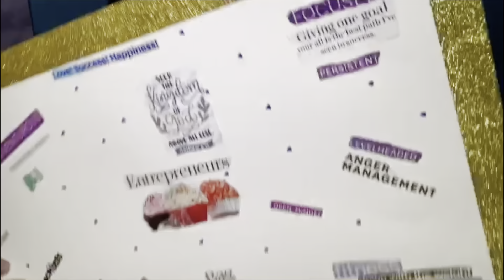Vlogmas Day 19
Hey guys watch me complete Vlogmas Day 15

Intro

BENAEMUSIC (VOCALS)🎙

Social Media⤵️
TIC TOK: QUEENMAJC